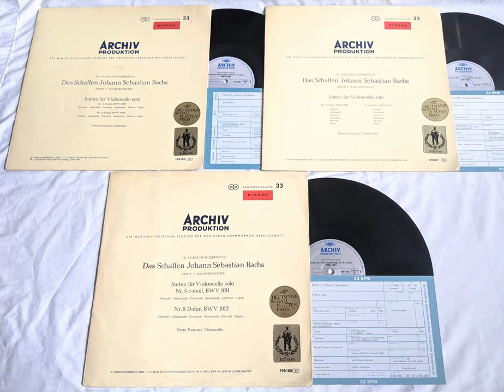Archive 198 186/188: Bach SUITES FOR VIOLONCELLO SOLO 1/ 3/ 5 (Pierre Fournier) **vinyl rip**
These audio samples are comprised of side 1 of each disc: Suites 1, 3 and 5.

0:00 - Suite 1 For Violoncello
18:48 - Suite 3 For Violoncello
42:00 - Suite 5 for Violoncello